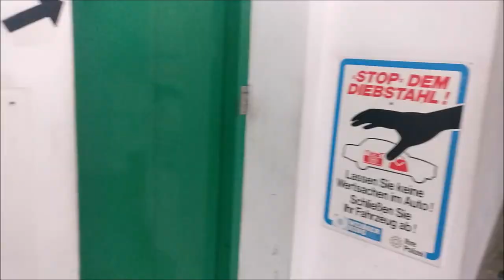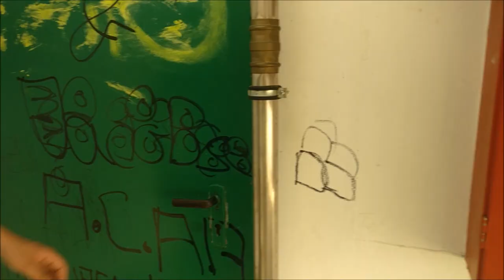exploring bergedorf, ... yea man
yea  man